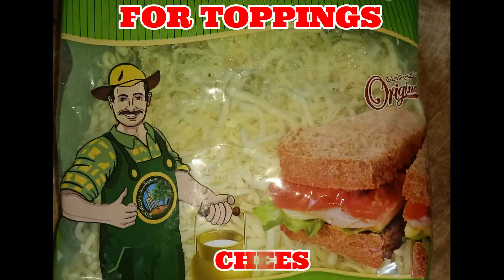HOME MADE CHICKEN PIZZA WITH OVEN/ WITHOUT OVEN/കടയിൽ നിന്നും വാങ്ങുന്ന അതേ രുചിയിൽ/TRISHA'S DREAMS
HOME MADE CHICKEN PIZZA// WITHOUT OVEN

INGREDIANTS :-

PIZZA SAUCE
1. TOMATO - 2
2. GARLIC - 6 CLOVES
3.CHILLI POWDER -1TSPN
4. CHILLI FLAKES -1/4 TSPN
5.SALT TO TASTE
6. TOMATO KETCHUP- 3 TSPN
7. CHOPPED ONION -1
8. OLIVE OIL

FRIED CHICHIKEN
BONELESS CHICKEN  - 2 BREAST PIECE
CHICKEN MASLA - 1TSPN
SALT TO TASTE
1. MAIDA - 2 CUP
2. CAPSICUM  - 1
3. CHEESE
4. YEAST- 1 TSPN
5. SUGAR - 2 TBSPN
6. WARM WATER - 1/4 CUP
7.OLIVE OIL
8. WARM MILK OR WATER
9. SALT TO TASTE
10. OLIVES
11. ONION